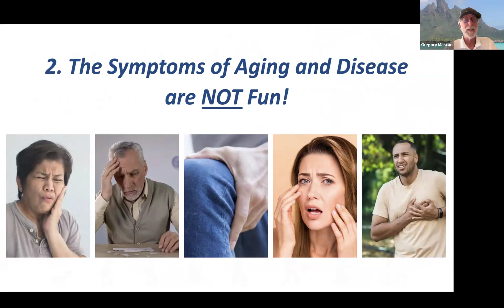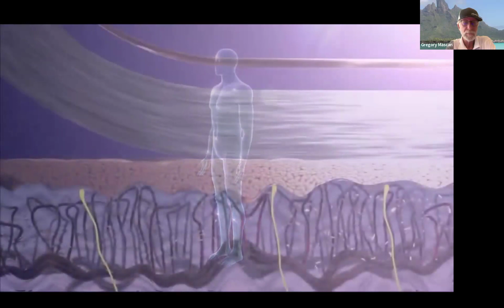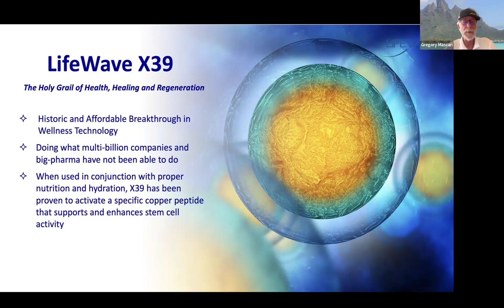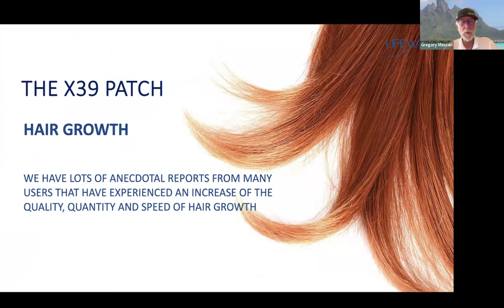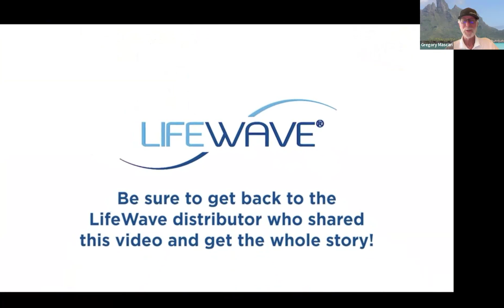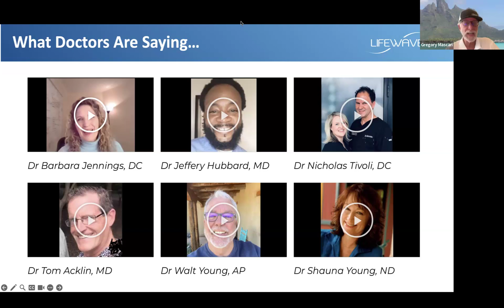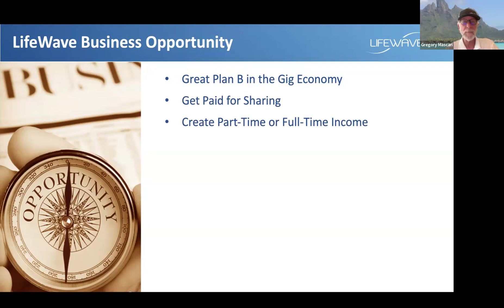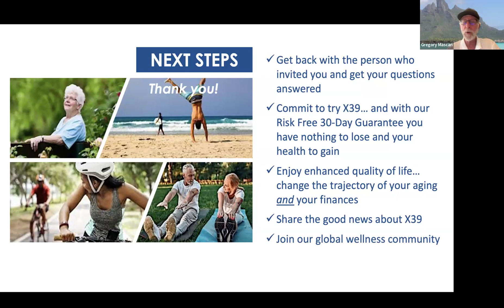7-16-24 Power Of The Patch Showcase w/Dr Pam Lewin MD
7-16-24 Power Of The Patch Showcase w/Dr Pam Lewin MD